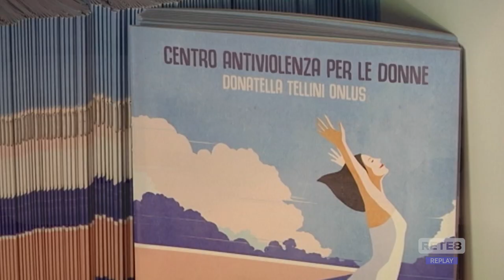L’Aquila - Violenza sulle donne: 67 richieste di aiuto